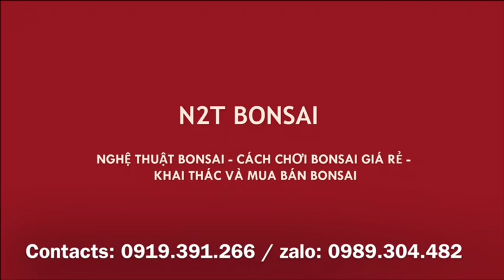ẤN TƯỢNG TÁC PHẨM SANH BONSAI TRÊN BỂ ĐÁ CỔ CỦA ANH BẮC BÁT TRÀNG - HỘI CHỢ CUNG VIỆT XÔ - TẬP 2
NHỮNG TÁC PHẨM GÂY DẤU ẤN MẠNH TẠI HỘI CHỢ BONSAI CUNG VIỆT XÔ, HÀ NỘI - TẬP 2